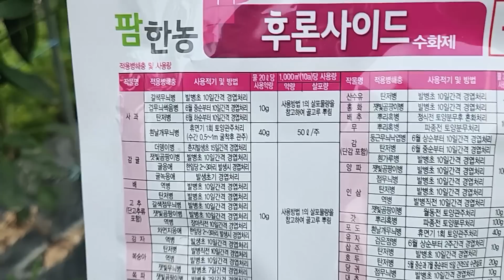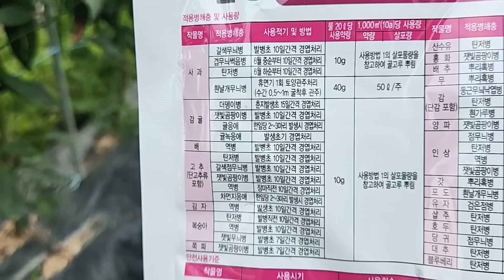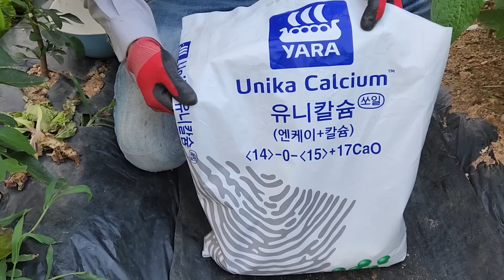참깨 7월 장마 때 이것 3가지 꼭 해줘야 참깨 농사 성공합니다. 주말농장 참깨 가꾸기.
정식 한 지 한 달,  장마 중에 참깨 이것 3가지 하지 않으면 망할 수 있습니다.
현재 참깨를 가꾸고 계시거나 앞으로 참깨 가꿀 계획이 있다면 이 영상 놓치지 마십시오.